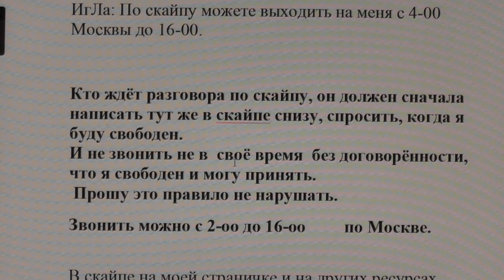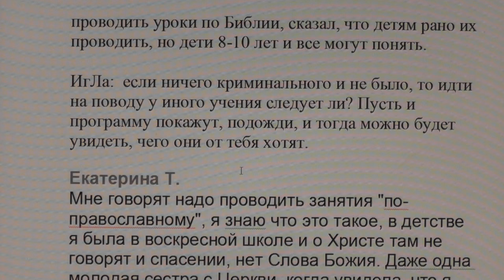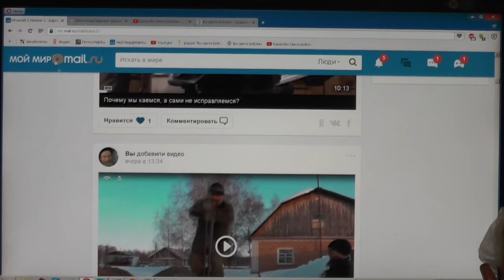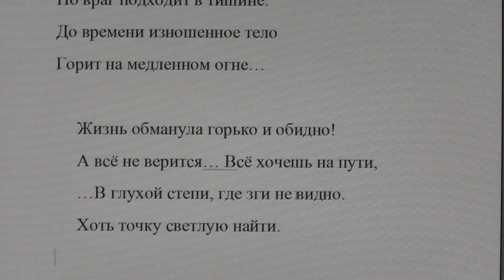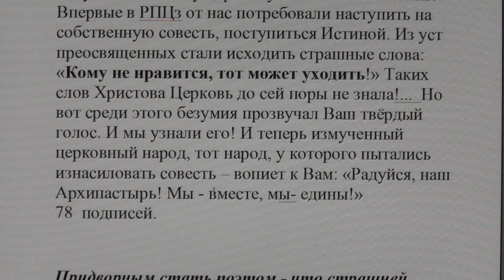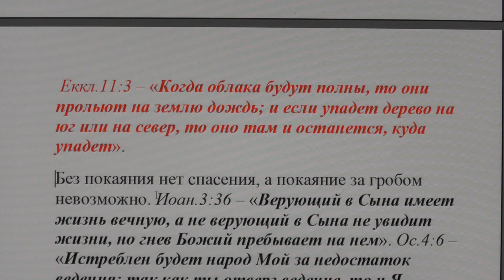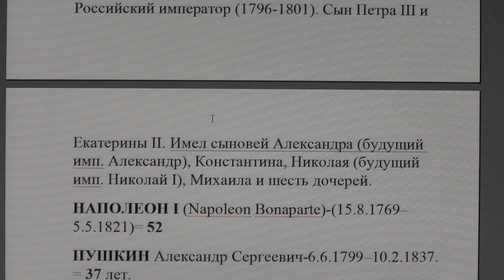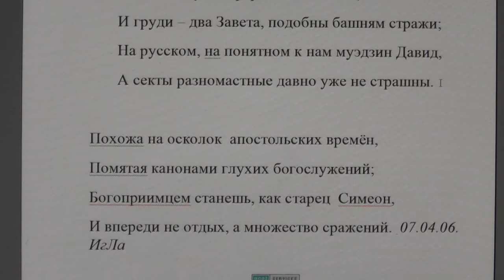№459. События дня. Иоан.5:44 …а славы, которая от Единого Бога, не ищете. 15. 03. 2017